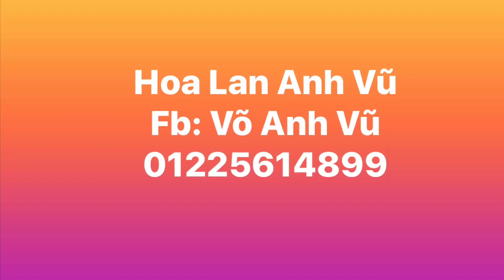Hạc Vĩ thiên cung ( video 4K )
Thu mua bán hoa lan. 346 phạm văn đồng bình thạnh HCM. lh:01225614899 agribank 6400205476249 HCM